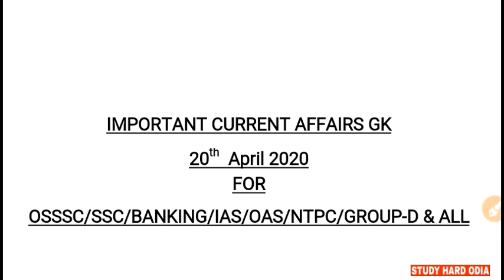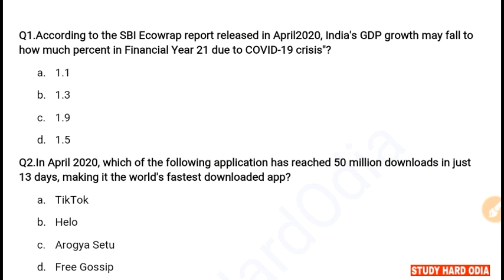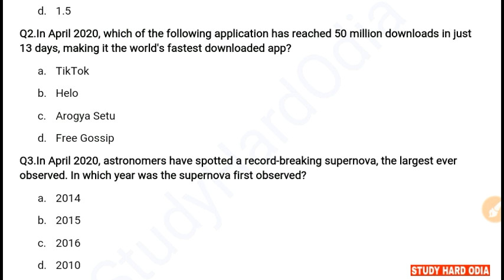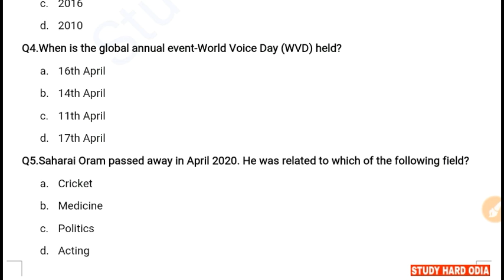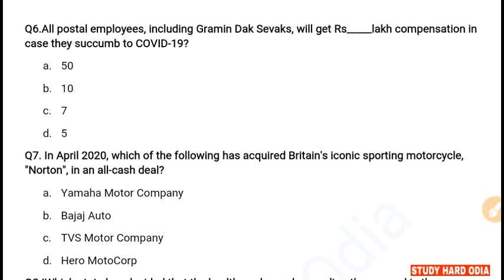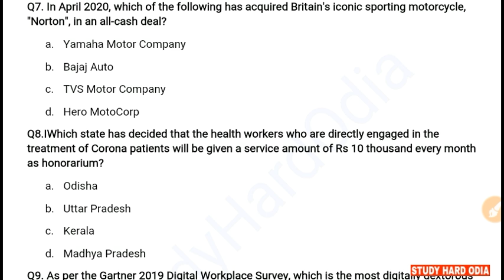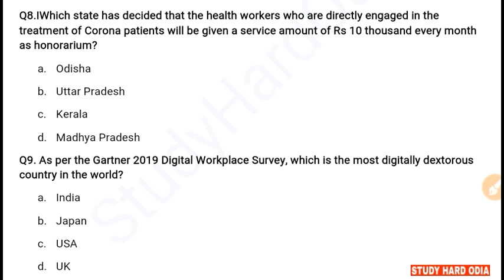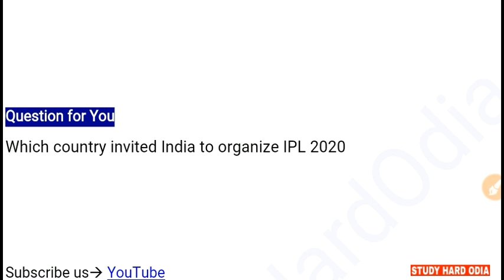Current Affairs 20 April 2020 | Current Affairs in Odia/English for SSC RAILWAY BANKING IAS OAS ASO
20 April 2020 Current Affairs in Odia.